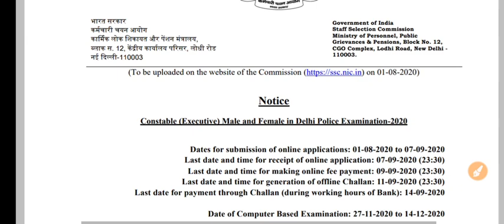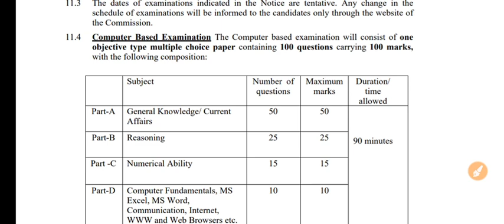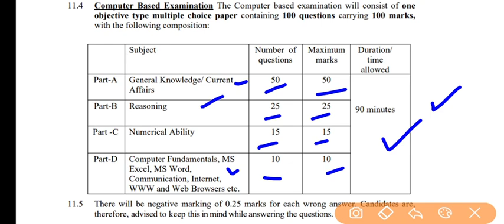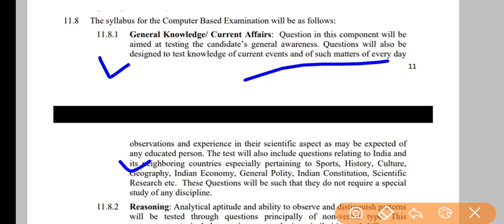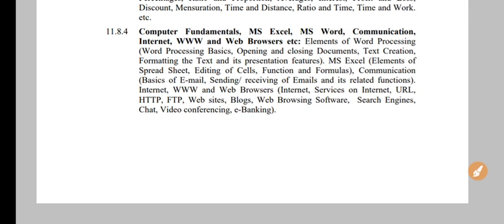easynaukri |Delhi police recruitment 2020/syllabus|age|CBE